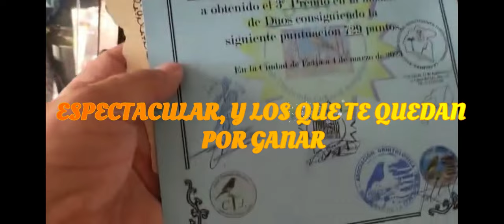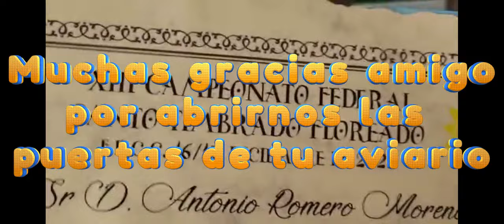AVIARIO ANTONIO ROMERO MORENO, EL "CENI" BU-49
ENSEÑAMOS EL AVIARIO DE ANTONIO ROMERO MORENO, EL "CENI"